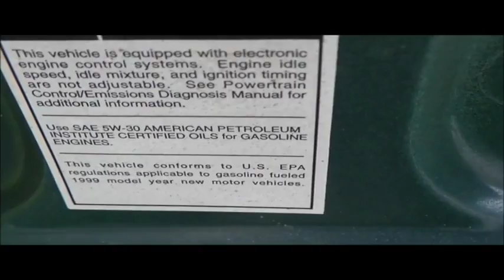1999 Mercury Sable for sale | no-reserve Internet auction September 14, 2016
1999 Mercury Sable
119,406 miles on odometer
3.0L V6 OHV 12V gas engine
Automatic transmission
AC and heat
Tilt
Cruise
AM/FM/CD
Power windows, locks, and mirrors
Cloth interior
205/65R15 tires
Missouri title
1MEFM50U3XA643704

1MEFM50U3XA643704

Location
S &amp; S Auto
438 E 2nd St

Item location address: This item is located at 438 E 2nd St, Eldon, MO

Removal timeline: Unless other removal arrangements are made with the removal contact within 48 hours from the end of the auction, fees for failing to timely remove items won may be assessed under the auction terms and conditions. All items must be removed by Wednesday, September 28. Items not removed by Wednesday, September 28 will be subject to penalty up to and included additional storage and administration fees and item forfeiture.

It's located in Eldon, MO, and we're selling it to the highest bidder regardless of price.